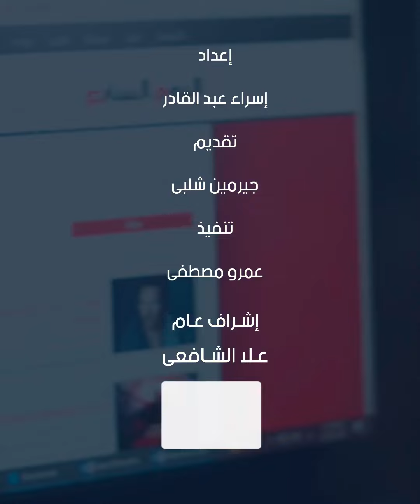لماذا تشعر بالبرودة أكثر من الآخرين في الشتاء؟ طبيب يكشف ويقدم الحلول